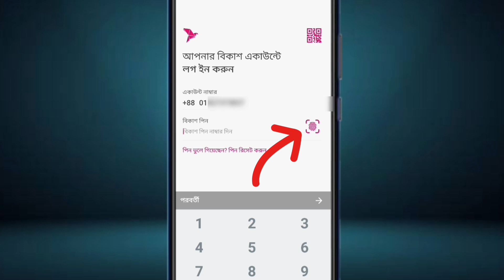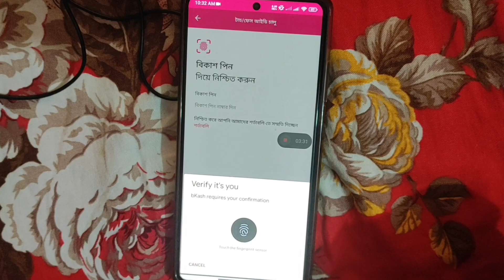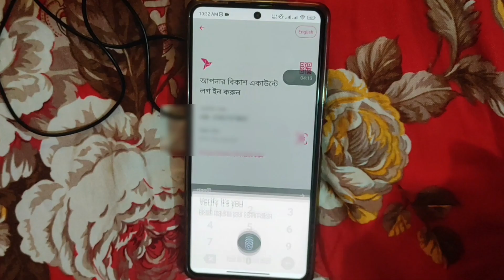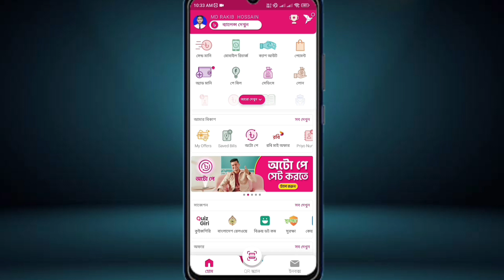বিকাশের টাচ/ফেস আইডি চালু করুন | bKash touch id active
বিকাশের টাচ/ফেস আইডি চালু করুন,bKash touch id active,বিকাশের টাচ চালু করার নিয়ম,bkash finger add,বিকাশে ফিঙ্গারপ্রিন্ট চালু করার নিয়ম,বিকাশে ফিঙ্গারপ্রিন্ট কিভাবে দিতে হয়,bsbd view,Vikash fingerprint,bkash fingerprint,bkash fingerprint add,bkash update,bkash,bkash app,bkash finger on,বিকাশ ফিঙ্গারপ্রিন্ট,বিকাশ,how to add fingerprint in bkash,bkash fingerprint system,bkash new update,

যেকোনো সমস্যায় যোগাযোগ করার জন্য আমাদের ফেসবুক পেইজ ফলো দিয়ে ইনবক্স করুন।